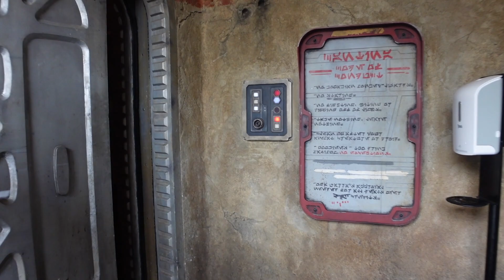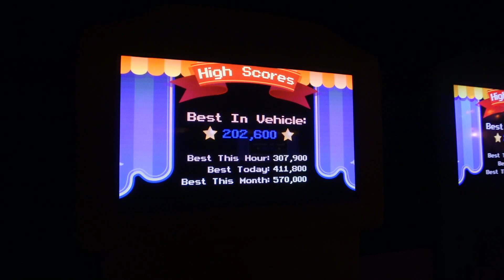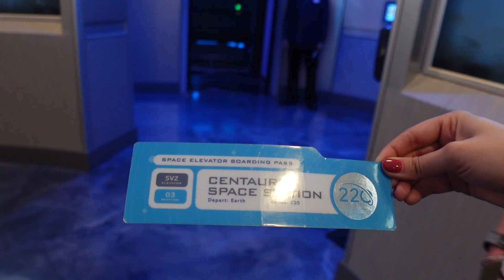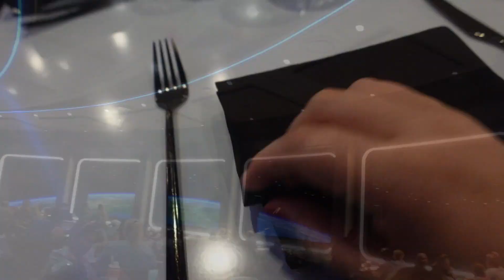WALT DISNEY WORLD VLOG ✨ Space 220 Lunch, Oga's Cantina & The Boathouse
Walt Disney World Vlog including Space 220 lunch for my Dad's birthday as well as some drinks in Oga's Cantina. In the evening we have some amazing food at The Boathouse.

Make sure you subscribe to the channel and hit the notification bell so you don't miss out on the rest of this Florida Walt Disney World & Universal series as well as my future travels.

You can find lots of playlists on my channel from travel to London, lifestyle and more.